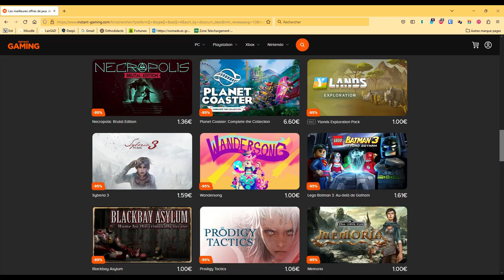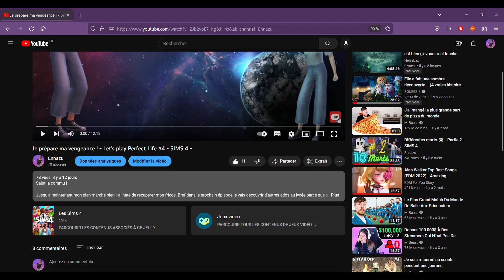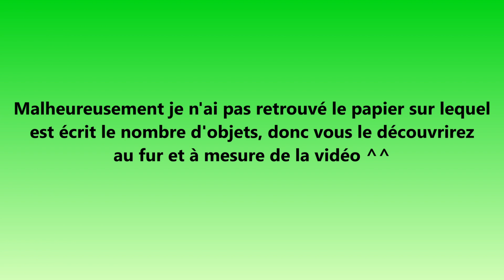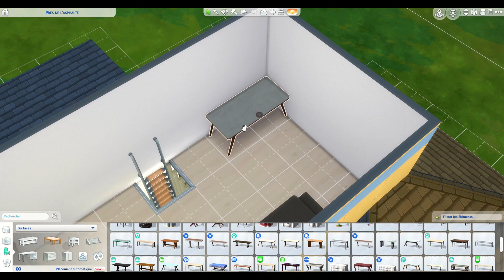Ce challenge m'a cassé la tête - SIMS 4 -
Salut la commu !

Vraiment, ce challenge m’a cassé la tête. Surtout avec les deux commodes qui n’allaient pas ensemble !
Dites-moi en commentaire ce que vous pensez de ma construction. Aussi, je ne sais pas si vous avez remarqué mais je n’ai pas fait l’extérieur, en fait c’est parce que de ça aurai été compliqué au niveau déco etc… mais c’est surtout que j’ai filmé pendant 1h50, et qu’au montage, je ne vous dit pas le temps que ça m’a pris !

Bref, j’espère tout de même que vous avez apprécié regarder la vidéo, d’ailleurs je suis trop contente, le short que j’ai publié la semaine dernière a fait un carton et ça m’a permis d’un peu agrandir m’a communauté. Voili voilou, je vous laisse, à la semaine prochaine !

Tiens, si tu as des idées pour de nouvelles vidéo, dis-le en commentaire et ne sois pas timide. Si tu

Clique sur ce lien pour avoir des jeux en promo sur instant gaming
Si tu veux faire un don pour me soutenir, clique sur ce lien
ID gallerie des sims 4: MadyPommedapi